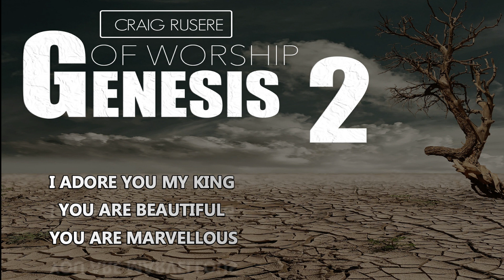Craig Rusere (I Adore You) ft Peace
Genesis Again 2023